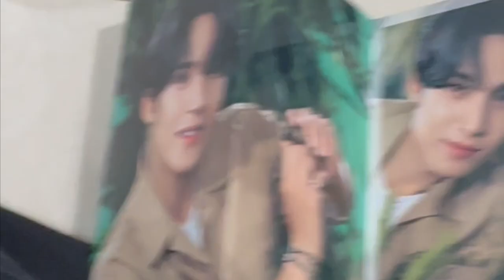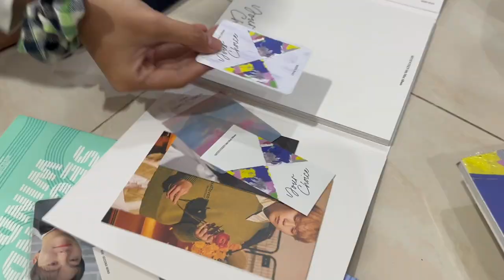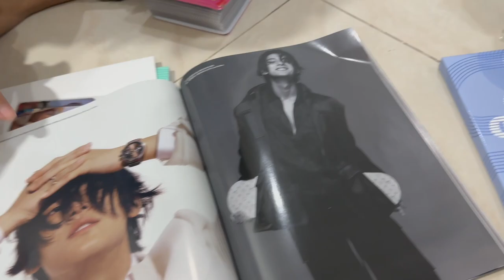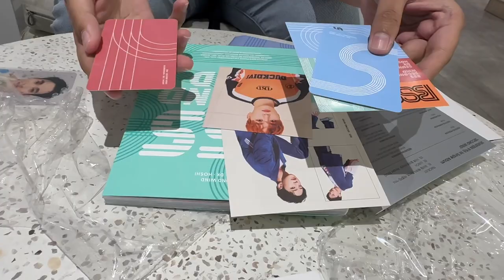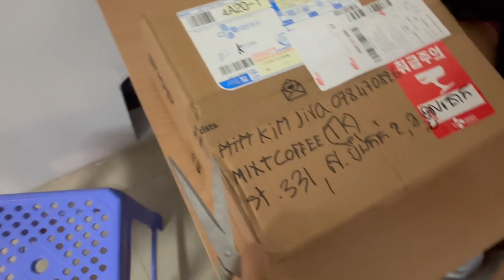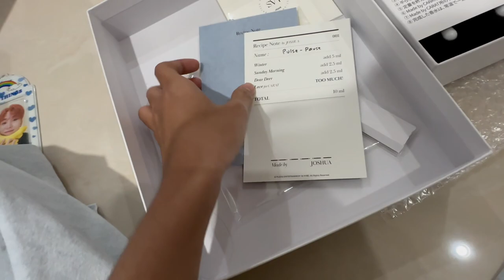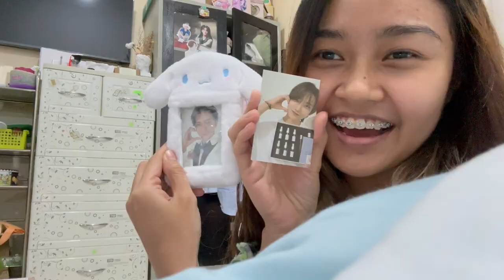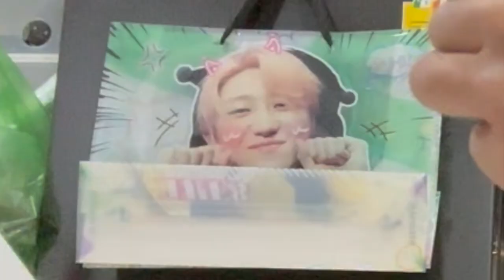Carat vlog💎ˎˊ˗ album’s unboxing, MINGYU innisfree benefit, JOSHUA merch collection!! | 𝙅𝙞𝙧𝙖 𝙀𝙖𝙣𝙜♡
Thank you guys for watching!! Hope like this video of my unboxing, also this is my first time that have chance to buy artist collection merch. I was so happy with since perfume is my favorite, because i like smelling good. I’ll see you in the next videos.

Teaser 00:00
Intro 00:08
Innisfree Mingyu benefit 00:10
Albums unbox 00:35
Reaction Screen Time MV 03:20
Joshua perfume collection 04:22
Mixing Joshua recipe 06:49
Happy ge Hao DAY 08:25
Product planning 08:37
Outro 09:10